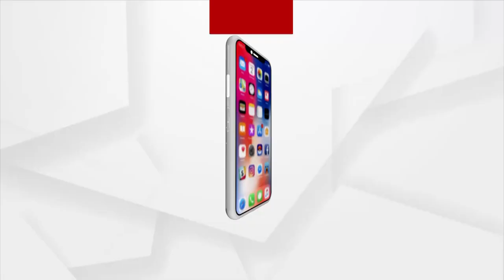Odisha Panchayat Election: BJD, BJP and Congress Candidates Campaigning in Full swing in Jajpur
Candidates are actively campaigning in the Binjharpur block of Jajpur district. The three parties, the BJD, BJP, and Congress, are all campaigning for the panchayat election in 2022.